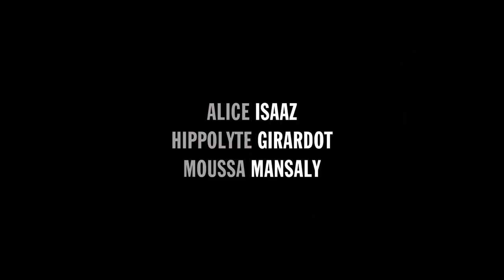LA SURFACE DE RÉPARATION I Bande-annonce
Franck vit depuis 10 ans en marge d’un club de foot de province.
Il connait bien les joueurs et les protège autant qu’il les surveille.
Un soir il rencontre Salomé, belle et ambitieuse, qui jette son dévolu sur un ancien champion venu finir sa carrière au club.